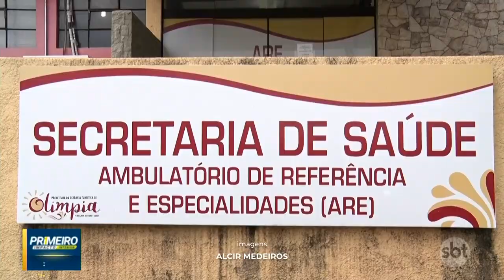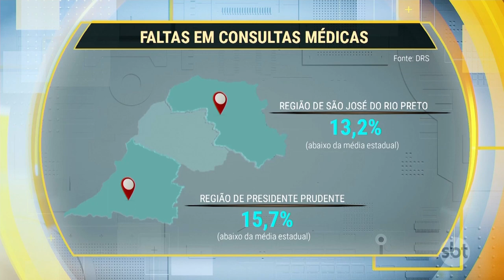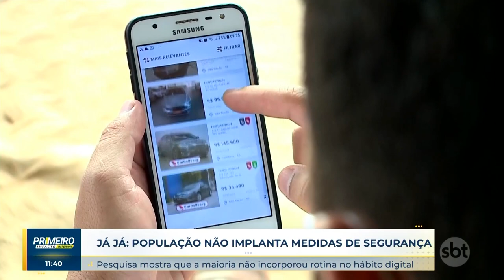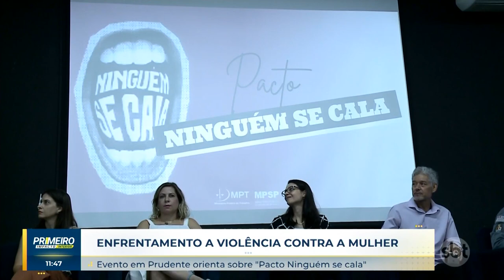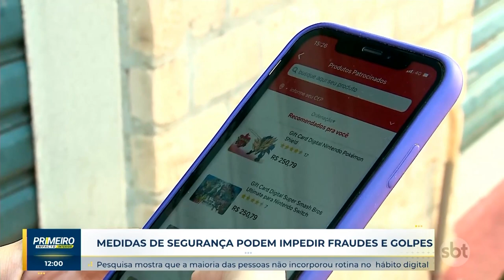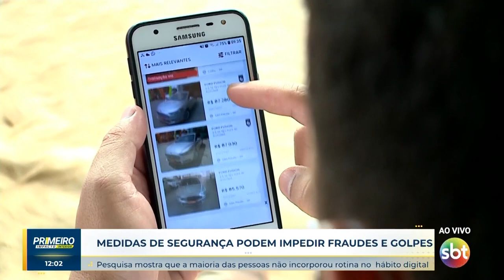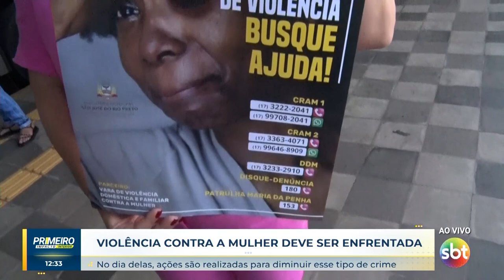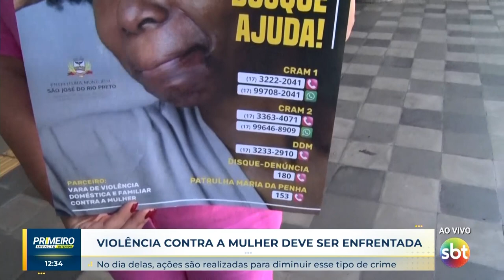Primeiro Impacto Interior (08-03-2024)